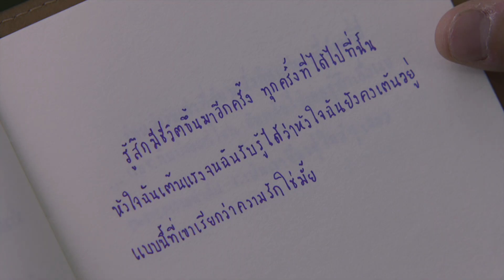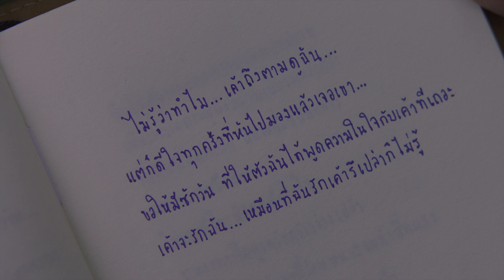ความรักเยียวยา | 23:23 สัญญาสัญญาณ [Highlight Ep.12]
ความรักชนะทุกอย่าง
📞23:23 สัญญาสัญญาณ ทุกวันศุกร์-เสาร์ 20:00 น.
ทาง TrueID และ TrueAsianMore (120, 239)